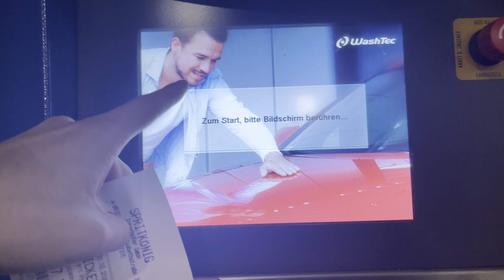WashTec SoftCare2Pro | Chrono Design - StarTrack, Konturhochdruck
Hier zu sehen eine WashTec SoftCare2Pro. Baujahr ist 2016 und steht in Graz.

Volles Programm wie immer (Programm "Große Königswäsche mit Politur") - Preis: 15,95 €
- Schaumvorwäsche
- Hochdruckvorwäsche & Konturhochdruck
- Waschen
- Felgenspezial
- Unterbodenwäsche
- Wachsversiegelung
- Politur
- Trocknen

Ergebnis war der Wäsche & Trocknung war sehr gut
Wäsche: 9/10
Trocknen: 10/10
Wünscht der Betreiber, dass dieses Video von dieser Plattform entfernt wird, so wird es ohne Ankündigung entfernt.

Sharing is allowed. Please do not download any of the shown contents in the video as well as the thumbnail!